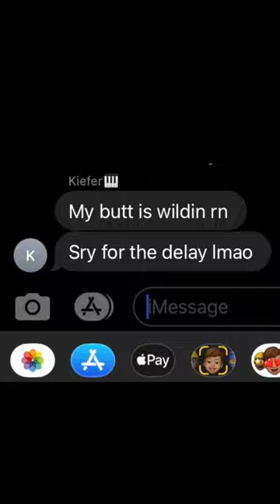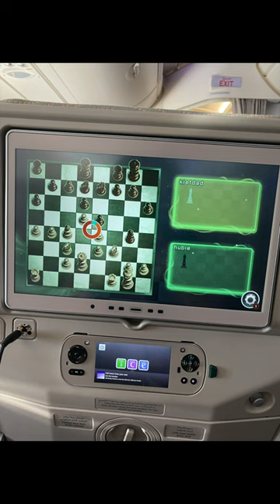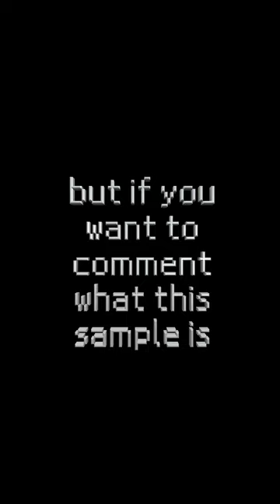Kiefer 2021 When There's Love Around Tour Vlog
I forgot that I made these op1 beats of the entire Kiefer set when we were on our flight to Dubai! I put them together along with these clips as a fun little vlog of our tour from last year. Hope you enjoy!

big thanks to everyone from the tour/in this video:
Kiefer (keys 1)
Luke Titus (drums)
Lenard Simpson (alto sax)
Andy McCauley (bass)
Pera Krstajic (bass)
Mia Gladstone (producer/singer)
Eli Navvy (Mia's DJ extraordinaire)
Hannah Tacher (photographer)
Tim Nagle (photographer)
Jerry Leach (tour manager)
Tyler Cossel (tour manager)
Daniel Kellner (Kiefer's manager)
Mordecai (tour baby)

Timestamps:
00:14 friends
01:05 what a day
01:25 montara
01:50 when there's love around
02:22 i remember this picture
02:37 cute
03:23 areti's love
03:53 socially awkward
04:37 be encouraged
05:09 bonus jam